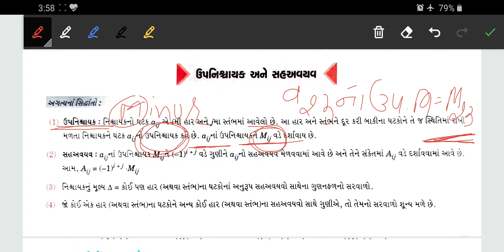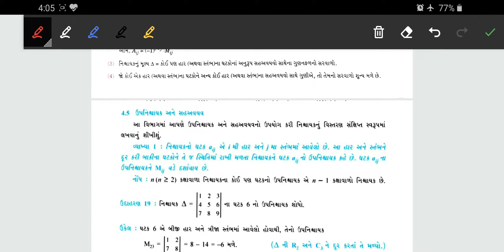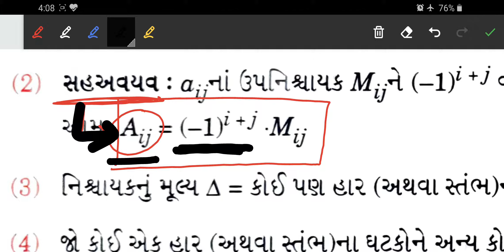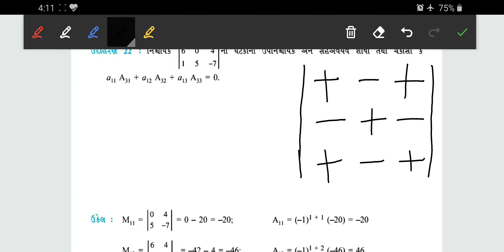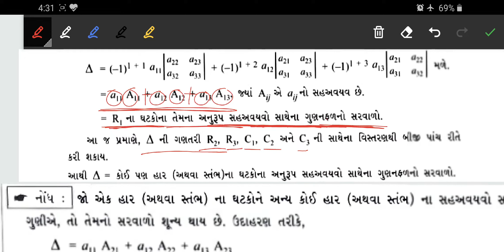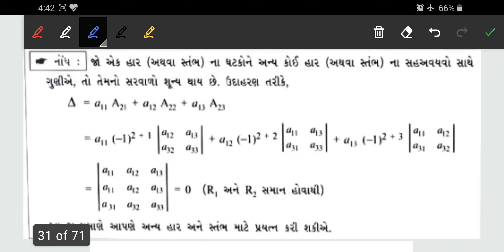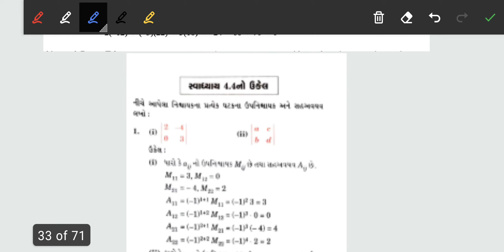12th sci GM | Maths cha 4 | Lec 7